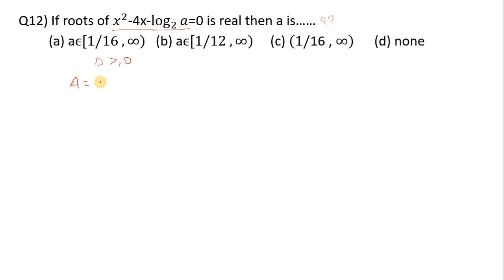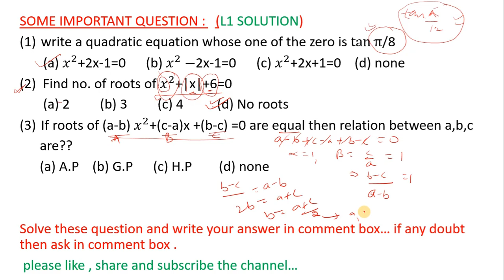L-61 | NDA MATHEMATICS | QUADRATIC EQUATION P-02 | CRASH COURSE | RAPID FIRE Q'S PRACTICE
In this session problems based on  QUADRATIC EQUATION has been discussed.

Join the telegram channel for the regular updates and new questions for the practice

This is playlist of functions in mathematics

This is playlist of LIMIT in mathematics